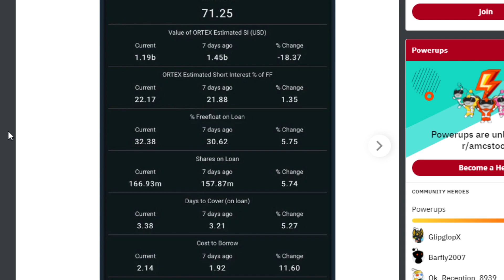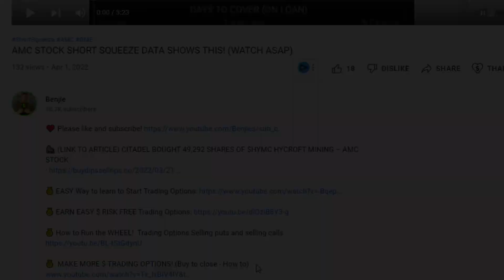AMC STOCK SHARES ON LOAN ARE OUT OF CONTROL!